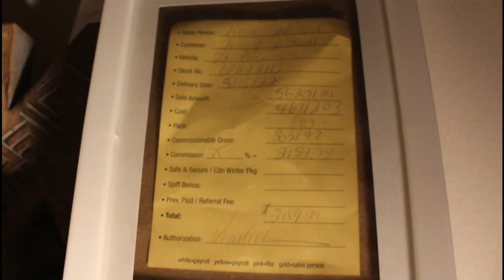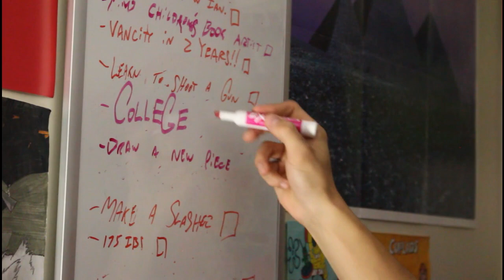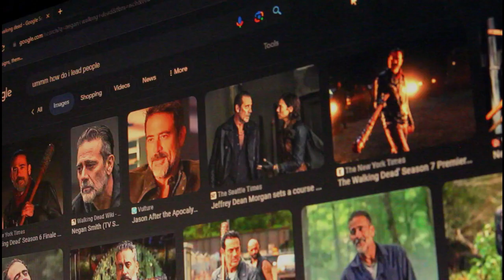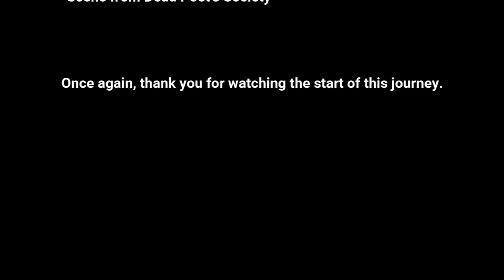My Step Into The Ascent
Average day of not working a 9-5 job.

Also a MASSIVE thank you to @lensandenemies on Instagram for helping me get all the drone shots I wanted, be sure to give him a follow! He's INCREDIBLE.